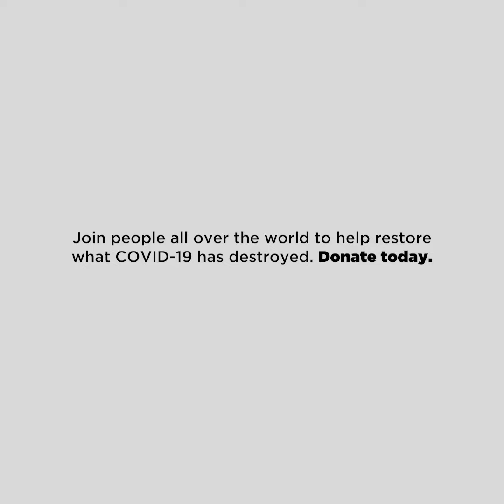We Rise As One - Phase 2